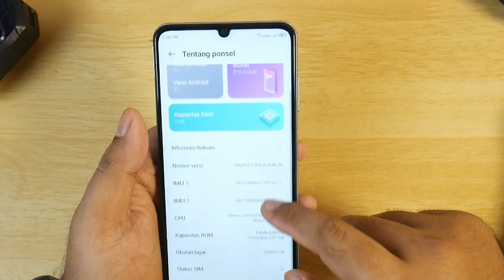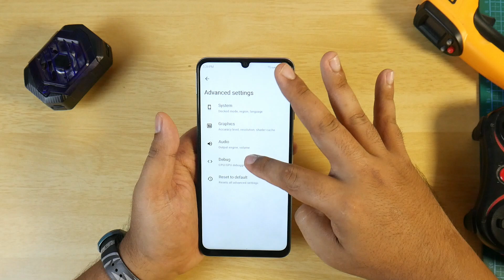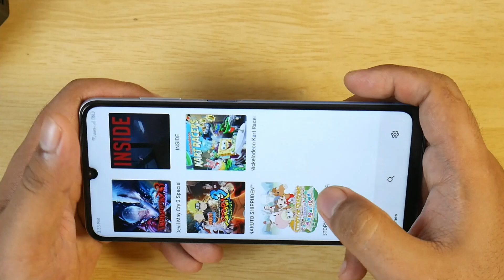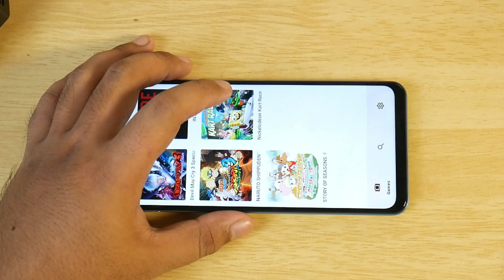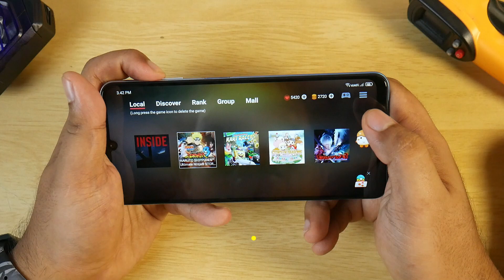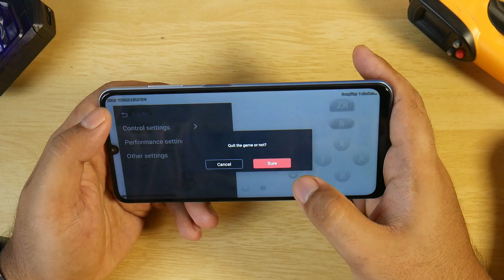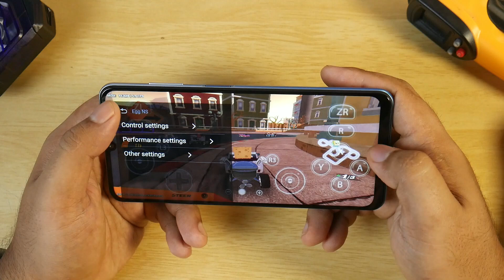Test EGG NS YUZU Emulator Switch di HP 700 Ribuan ZTE Blade A72 | Yakin Bakalan Bisa ?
Coba Main Game Switch Emulator Nintendo Switch YUZU & Egg NS
setting Grafik Sesuai Video
Lumayan Lancar dan Masih Mantap di bawah 800 Rib
UI MyOS 11  Android 11

Game yang di coba :
- Devil May Cry 3: Dante's Awakening
- Naruto Shippuden: Ultimate Ninja Storm 3
- Inside

hape Paling Worth it dan gak ngotak di Harga 700 Ribuan

Spek Singkat ZTE Blade A72

FITUR UNGGULAN
- Baterai jumbo 5130 mAh + Fast Charging 22,5 W
- SoC UNISOC Tiger T606 yang tangguh
- Desain bodi megah dengan yang tampak seperti ponsel kelas atas
- Menyediakan sensor sidik jari di samping
- Sudah hadir dengan port pengisian daya USB Type-C 2.0

SPESIFIKASI
UMUM
SIM Card Dual SIM (Slot Khusus)
eSIM Tidak
BODY
Dimensi 168 x 77.5 x 9.4 mm
Berat 214 gram
Ketahanan -
Fitur Lainnya -
LAYAR UTAMA
Jenis IPS LCD
Ukuran 6.75 inci
Refresh Rate 90 Hz
Resolusi 720 x 1600 piksel
Rasio 20:9
Kerapatan 260 ppi
Proteksi -
Fitur Lainnya Rasio layar ke bodi 84,5%
HARDWARE
Chipset UNISOC Tiger T606
MEMORI
RAM 3 GB
Memori Internal UFS 2.2 64 GB, 128 GB
Memori Eksternal Ada (Slot Khusus)
KAMERA UTAMA
Jumlah Kamera 3
Konfigurasi
13 MP (wide), -
2 MP (macro), -
2 MP (depth), -
Fitur LED Flash, HDR, Video: 1080p@30fps
KAMERA DEPAN
Jumlah Kamera 1
Konfigurasi
5 MP (wide), -
Fitur Video: 720p@30fps
KONEKTIVITAS
WLAN Wi-Fi 802.11 a/b/g/n/ac, dual-band, Wi-Fi Direct
Bluetooth 5.0, A2DP, LE
Infrared Tidak Ada
NFC Tidak Ada
GPS GPS, A-GPS, GLONASS
USB Tipe-C 2.0, USB On-The-Go
BATERAI
Jenis Li-Ion
Kapasitas 5130 mAh
Fitur Pengisian cepat 22.5W
FITUR
OS (Saat Rilis) Android 11
Sensor Fingerprint (menyatu dengan tombol power), akselerometer, cahaya, proksimitas
Jack 3.5mm Ada
Warna Space Gray, Sky Blue